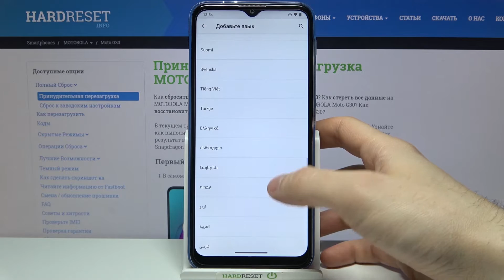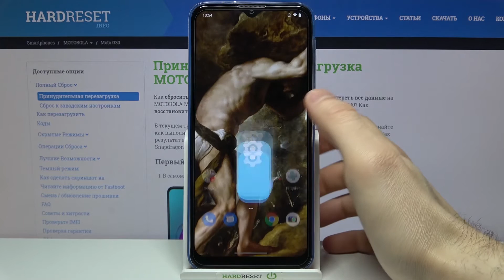Как поменять системный язык Motorola Moto G30? Смена языка интерфейса на Motorola Moto G30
На нашем сайте вы сможете найти ещё больше лайфхаков и гайдов практически о любом устройстве в виде текстового руководства
Допустим, ваш Motorola Moto G30 использует язык системы, которым вам трудно пользоваться. В таком случае вам нужно поменять его в настройках системы. Вы можете не знать как это сделать на Motorola Moto G30, поэтому мы подготовили для вас этот ролик. В нём мы покажем и расскажем вам как переключить системный язык на Motorola Moto G30 всего за несколько простых шагов.

Как поменять язык системы на Motorola Moto G30? Как на Motorola Moto G30 переключить системный язык? Как сменить язык интерфейса на Motorola Moto G30?